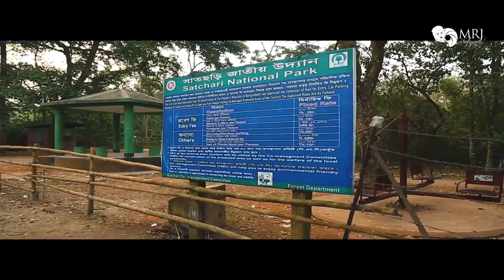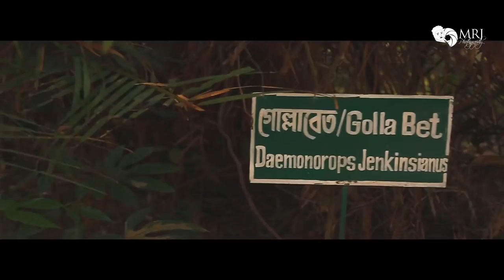Vlog 2 | MRJ | Satchari National Park | Dangerous or Harmless | Bangla New video 2018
Thanks to my team - jahid, abir, vodro
Satchari National Park (Bengali: সাতছড়ি) is a national park in Habiganj District, Bangladesh. After the 1974 Wild Life Preservation Act, in 2005[2] Satchari National Park was built on 243 hectares (600 acres)[2] of land. Literally 'Satchari' in Bengali means 'Seven Streams'. There are seven streams flowing in this jungle, and the name 'Satchari' came from there.[

Wildlife in this park is rich. Red junglefowl, red-headed trogon, Oriental pied hornbill and pygmy woodpecker are some of them. The critically endangered hoolock gibbon also resides here. Also Phayre's leaf monkey, a species of langur also resides here.[3]Asian black bear

Satchari means "seven streams", which flow through the forest that form important catchments. Ecologically the semi-evergreen forests of satchari are transition between the indian-subcon-tinent and the Indo-china floristic region. the forests are generally are generally un-even-aged and multistories.

The majority of the smaller under-story trees are evergreen but most of the large dominant trees are dieciduous. The wildlife diversity in the satchari national park consists of 197 species, of which 149 species are birds, 24 species are mammals, 18 species are reptiles and 6 species are amphibians surely, it is a paradise for bird watchers.

Location : Hobigonj:
Area (ha.) : 242.91
Established : 2005
Wild Life : Oriental Pied Hornbill, Phayre’s Langur, Hoolock Gibbon, Red-headed Trogon, Pygmy Woodpecker and Red Jungle Fowl
Region : Situated in Sylhet Division, Hobigonj District, Chunarughat Upazila, Paikpara Union.
Getting There : About 132 km. north-east of Dhaka and approximately 60 km southwest of Srimongol city on the old Dhaka-Sylhet highway. You can go to Satchari National Park by microbus (Tk. about 3,500/=) from Dhaka. And also have bus services to Srimongal (AC: Tk. 250, Non-AC: Tk. 200) and from there hire transport for 1.5 hour trip. You can also reach Srimongal by Train (twice-daily) service Tk. 200/=.